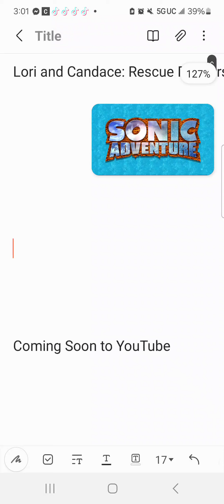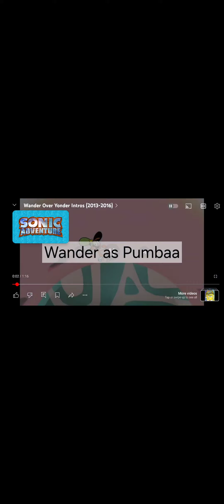Lori and Candace: Rescue Rangers Cast Video